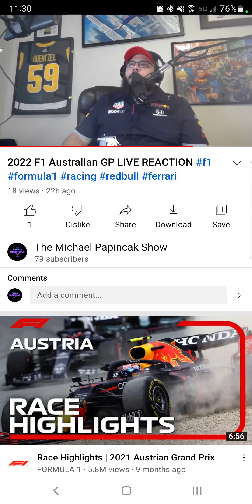Live reaction to Max Verstappen DNF in Australia GP 2022